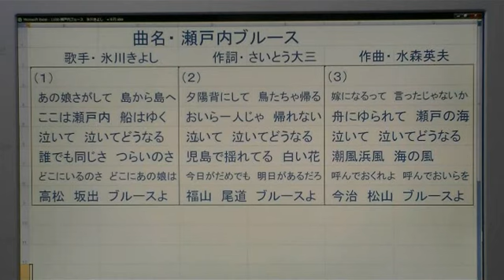054 みれん心＆瀬戸内ブルース 氷川きよし cover